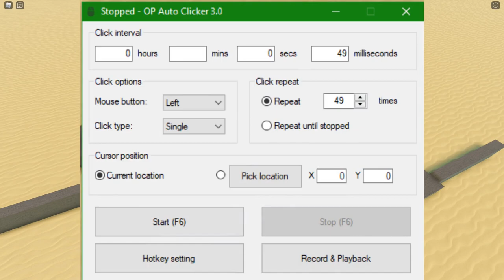The Ultimate WFYB Beginner Spammer [LVL 20]+ (Cannons broken)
Hello, and welcome! In today's WFYB video, I am going to show you how to build the ultimate spammer in WFYB. This spammer has been fully redesigned to have optimal handling, performance, cost, and durability to fight as wide of a range of enemies as possible. I hope you all enjoy! :)